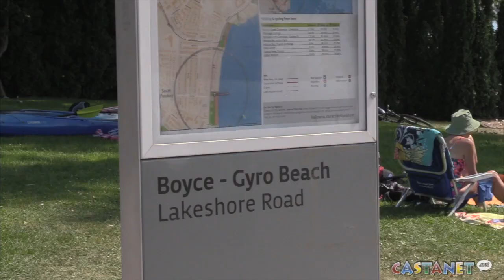Drinking on the beach?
A Vancouver city councillor, who has a few short months left in office, is hoping he can leave his mark and change the laws set with drinking alcohol on public beaches.